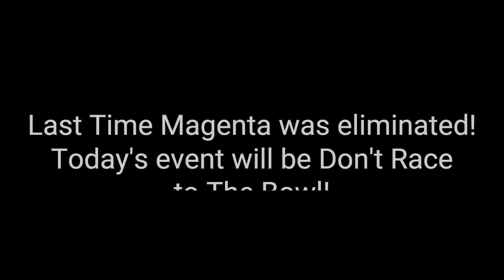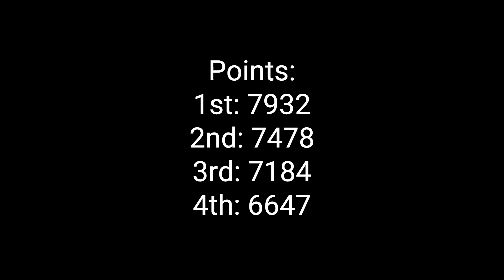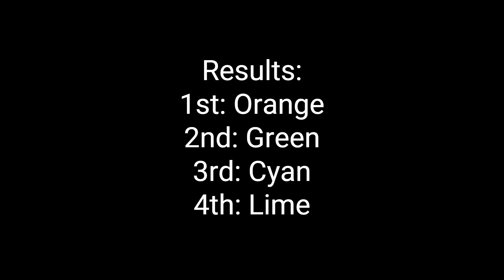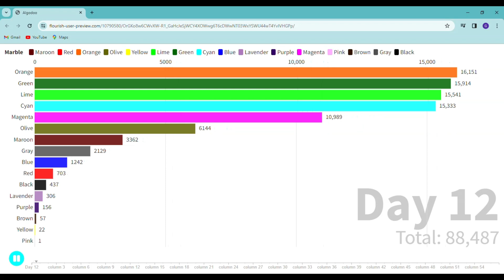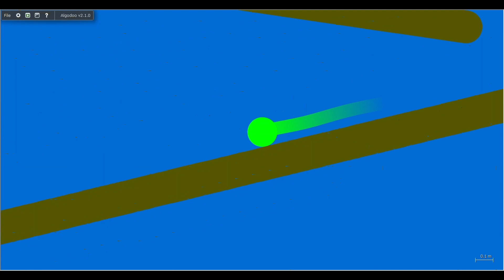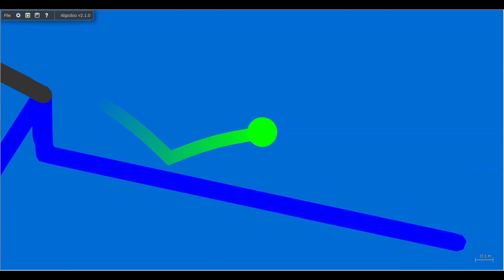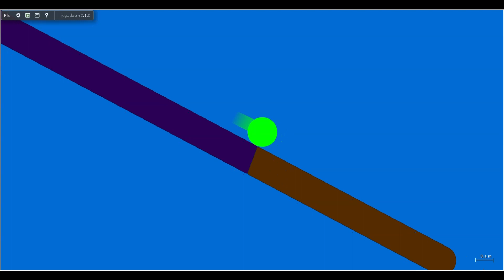Algoicsathlon Day 13!